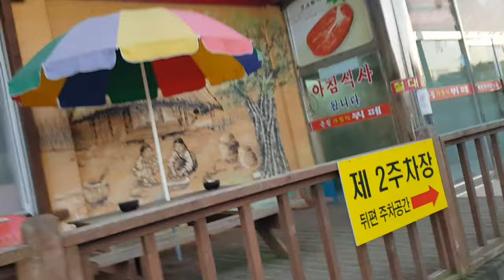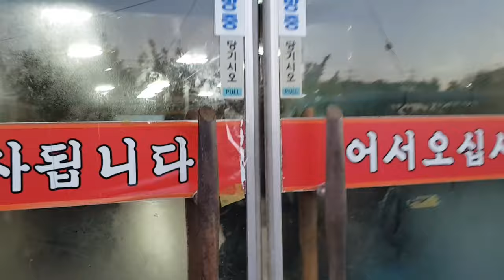TRADITIONAL korean: EAT ALL YOU CAN BUFFET RESTAURANT KOREA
Korean food at buffet restaurant..